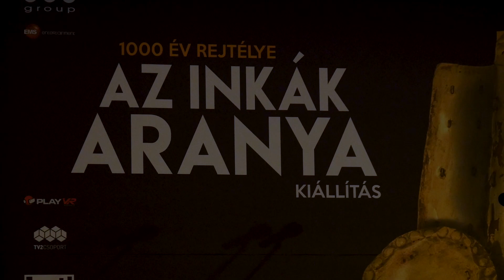Az Inkák Aranya - megnyitó (2019.03.12.)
Az Alfahír munkatársai is meglátogatták a kiállítás sajtónyilvános megnyitóját.